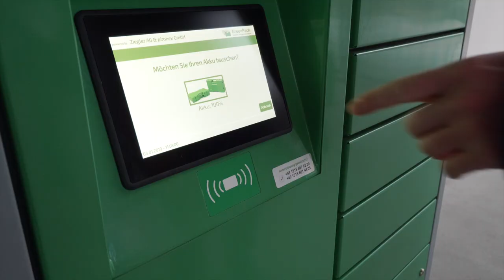ONO - The ONO Pedal Assisted Transporter (EN)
The European mobility service provider ONO develops high-quality e-cargo bikes that can be hired by delivery services, public authorities and companies in the future. The company, which started in 2016, includes E-Mobility pioneer Beres Seelbach, former Volkswagen Group head designer Murat Günak, and engineer Philipp Kahle as his founders. It has brought together the goal of making mobility cleaner, quieter and more space-efficient. With ONO and the evolving e-cargo bike, they are now realizing their vision of a liveable and healthy city and new mobility circuits. Headquarters of the company is Berlin.